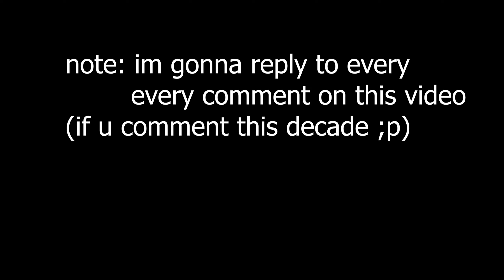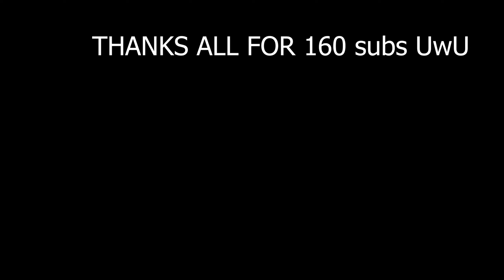bedbridge montage clutchingggg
bedbrdige game i play